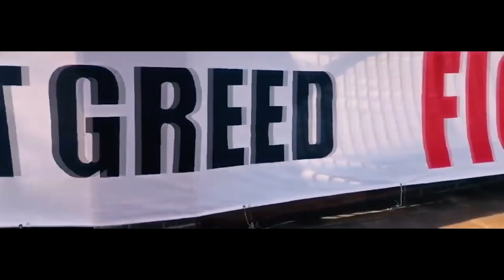Manchester United - The Inception 2023 🟢 🟡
Manchester United Trailer for the 2022/2023 Season. Manchester United finally will see the glazers leave and New owners come in.
🔔 Turn Notifications on for future videos